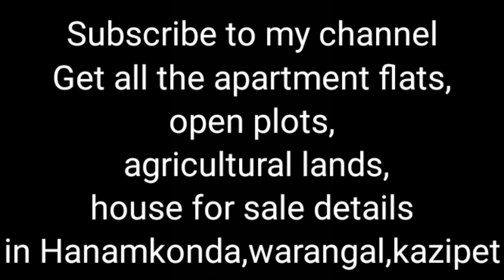Open plot in hanamkonda,kazipet,wgl 114||prashanth nagar colony|| 85*60 west,south face for sale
property 114
Near Tejaswi school
West,south road face
Rate 1.40cr negotiable
405 sq yards

get all the apartment, agricultural lands , open plots, house for sale

we strongly involved in

-documents verification
-Registration processing
-property inspection